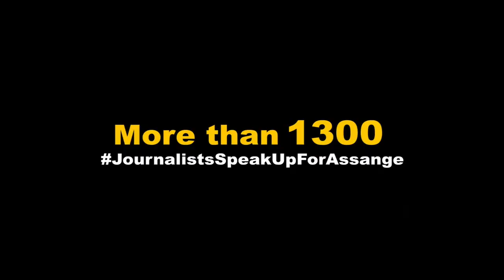Julian Assange: Repression, Isolation & Lockdown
PANEL: JULIAN ASSANGE: Repression, Isolation & Lockdown

Behind the Mask - Whistleblowing During the Pandemic

00:00 - Conference Trailer
1:10 - Introduction by Tatiana Bazzichelli
5:07 - Speak up for Assange
8:05 - Anna Myers
9:44 - Suelette Dreyfus
18:20 - Stefania Maurizi
29:12 - Jennifer Robinson (connection problems)
32:50 - Felicity Ruby
42:14 - Jennifer Robinson (connection problems)
47:48 - Discussion
1:34:16 - Audience Q&A

Suelette Dreyfus (Technology Researcher, Executive Director, Blueprint for Free Speech AU/DE), Jennifer Robinson (Human Rights Lawyer and Barrister at Doughty Street Chambers in London, AU/UK), Stefania Maurizi (Investigative Journalist, IT), Felicity Ruby (PhD Candidate at Sydney University, Researcher on Surveillance and Democracy, AU). Moderated by Anna Myers (Executive Director, Whistleblowing International Network, UK).

Julian Assange has been incarcerated at the Belmarsh high-security prison in the United Kingdom since April 2019, facing extradition to the United States and criminal prosecution under the Espionage Act. The co-founder of WikiLeaks risks up to 175 years’ imprisonment for his role in publishing the leaks of the Afghanistan and Iraq war diaries and the US embassy cables.

Although media outlets in the US are constitutionally protected to publish materials of relevance, and journalists and publishers like Julian Assange are able to protect their sources, many of which are whistleblowers, he has been heavily persecuted and dehumanized through repression and isolation, first spending more than a year under house arrest, then seven years inside the Ecuadorian embassy in London in order to avoid the risk of extradition to the United States.

This threat grew after publication of classified U.S. cables in 2010, and was later proven real as a Grand Jury investigation into WikiLeaks came to light. Over the next decade this investigation fragmented the circle around WikiLeaks, putting enormous pressure on its members and forcing some into exile.

This case sets an extremely dangerous precedent for journalists, media organizations and freedom of the press, as expressed by the international journalist initiative Speak up for Assange (speak-up-for-assange.org).

Since his arrest, Assange has been detained in a maximum-security prison in solitary confinement for 23 hours a day. The COVID pandemic has strengthened restrictions at global scale, but even more for people in prisons, banning visitations, and applying social distancing restrictions.

Assange’s prison block locked down after a COVID outbreak, banning exercises and showers, while his extradition trial has been delayed due to the pandemic. In January, London police arrested seven people during a gathering of Assange supporters outside the court on the grounds of COVID restrictions. In this situation in which safety measures don’t allow to meet and protest as in the past, we need to strengthen our networks and actions to support whistleblowers and other people who have put themselves at risk by disclosing wrongdoings.

This panel brings together four experts in the field of technology, human rights, investigative journalism and law to address the importance of transparency, government accountability and media freedom through the case and the present conditions of Julian Assange.

23rd Event of the Disruption Network Lab.